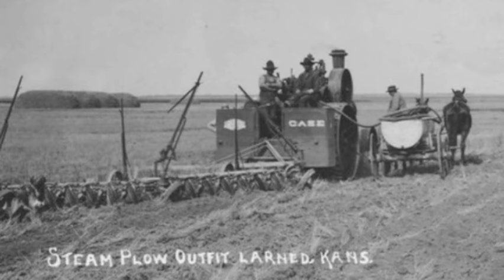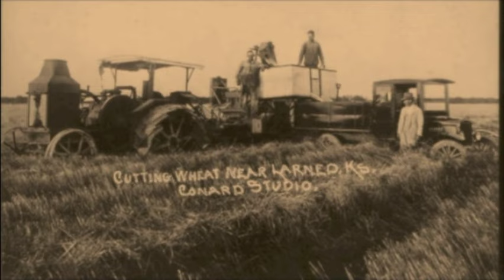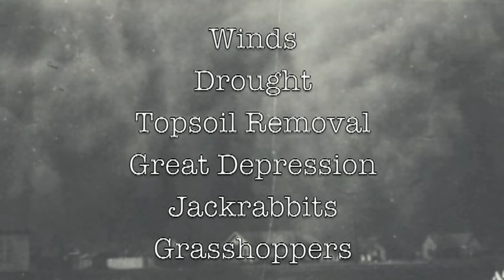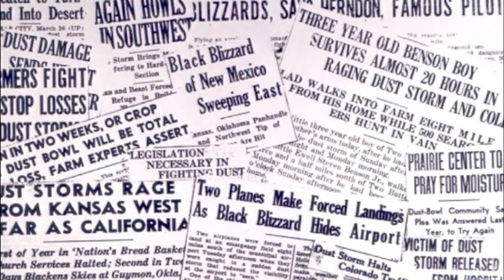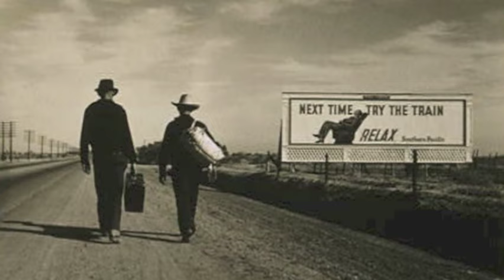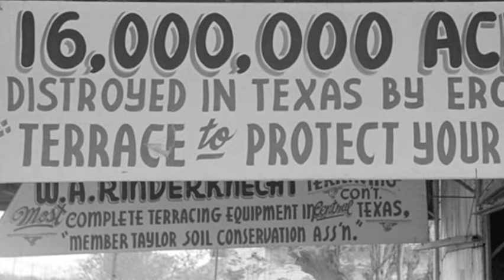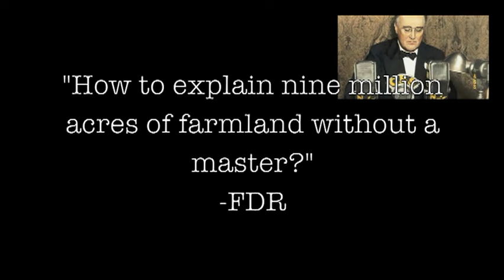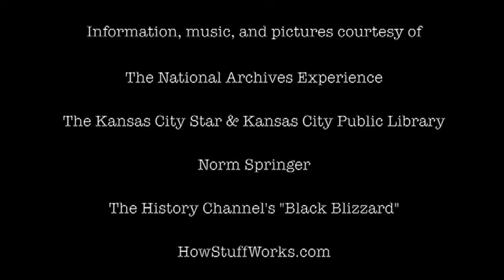The Dust Bowl: An Unforgettable Farming Catastrophe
Taking a historical and conservational approach, this National History Day in Missouri junior individual documentary explores the Dust Bowl that swept through the Plains in the 1930s. Going all the way to the national competition, this documentary looks at the poor farming methods of the post-World War I era leading into the Depression era and how that contributed to the Dust Bowl, while also looking toward the future and preventing another Dust Bowl.